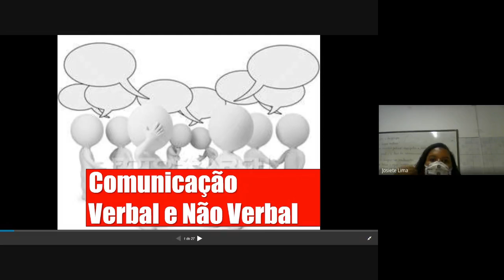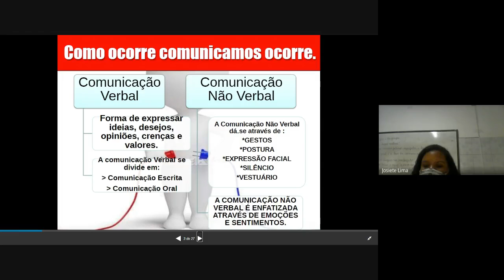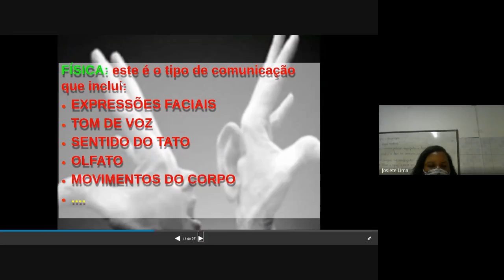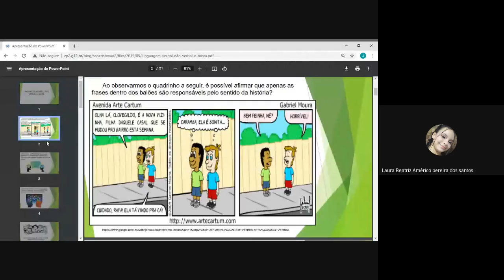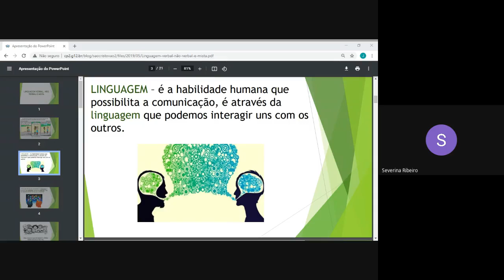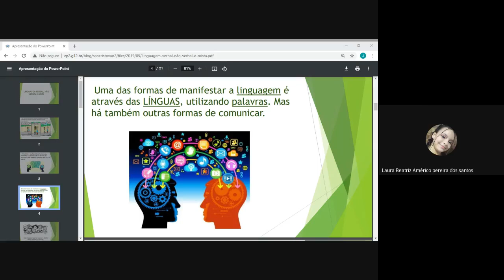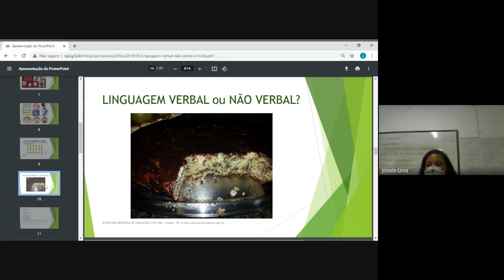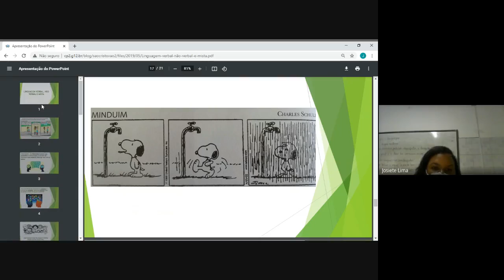6º ano - 03/02 - Português